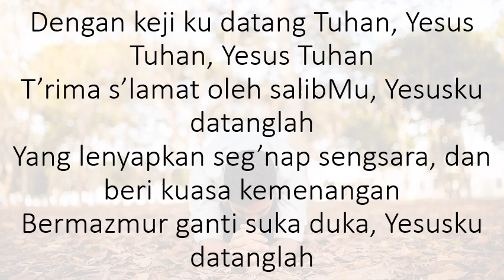Dengan Dosa Ku Datang Tuhan / in Cmajor